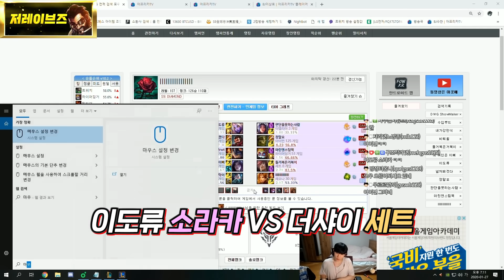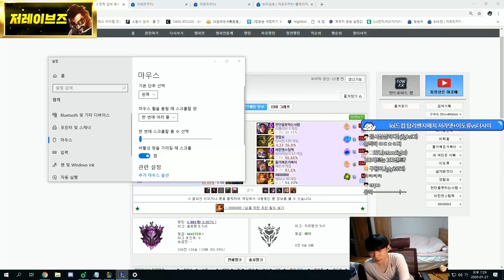아이번정글 나오면 그레이브즈로 저패면 됩니다..｜저라뎃+이도류VS더샤이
▼─읽어주세요─▼